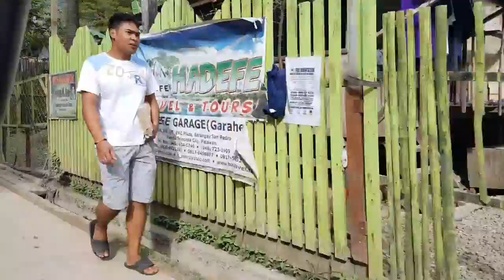[VLOG #3] Last Day (EL NIDO, PALAWAN)